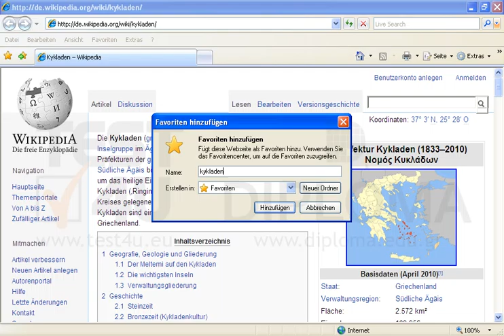Fügen Sie die aktuelle Webseite zu den Favoriten unter dem Namen kykladen hinzu.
Fügen Sie die aktuelle Webseite zu den Favoriten unter dem Namen kykladen hinzu. Möchten Sie mehr. Laden Sie das TEST4U demo herunter